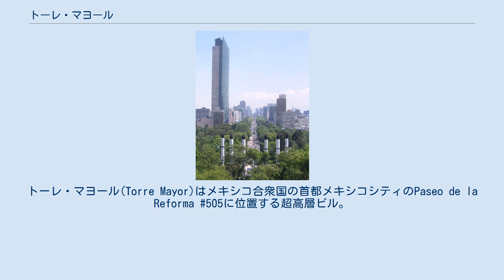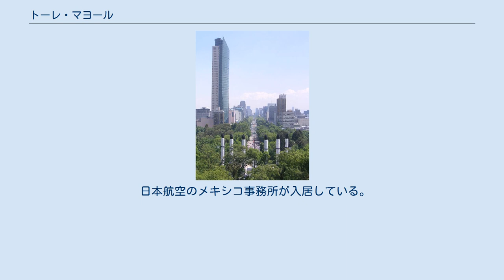トーレ・マヨール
トーレ・マヨール(Torre Mayor)はメキシコ合衆国の首都メキシコシティのPaseo de la Reforma 505に位置する超高層ビル。
2003年完成で、最上階の高さは225メートル、尖塔を含めると230メートルの55階建てで、1979年に完成したベネズエラの首都カラカスにあるパルケセントラルの220メートルを抜き、ラテンアメリカ諸国で最も高い高層ビルだったが、2010年にパナマシティのオーシャン・ツー (Ocean Two) に抜かれた。
なおパナマシティには翌年さらに高いトランプオーシャンクラブ・インターナショナル・ホテル・アンド・タワーが竣工している。
メキシコ国内でも2015年にBBVAタワー (Torre BBVA México) に抜かれている。
カナダ人の実業家Paul Reichmannにより開発され、現在彼と国際投資グループがビルを所有している。
 施工は1999年に始まり、2003年に終了した。
地震が多いメキシコシティーの土地柄を考慮し、同ビルにはいくつかの地震対策が施されており、アメリカ合衆国のロサンゼルスにあるライブラリータワーと並び、地球上で最も丈夫な建造物と称されている。
両ビルとも、マグニチュード8強の地震に耐えうるように設計されている。
 日本航空のメキシコ事務所が入居している。